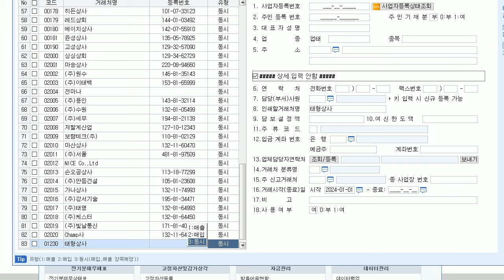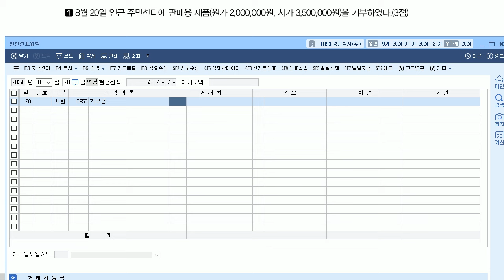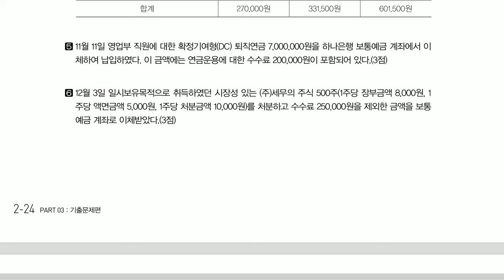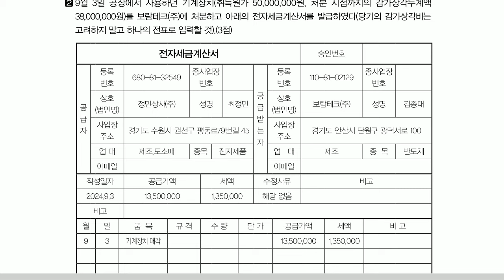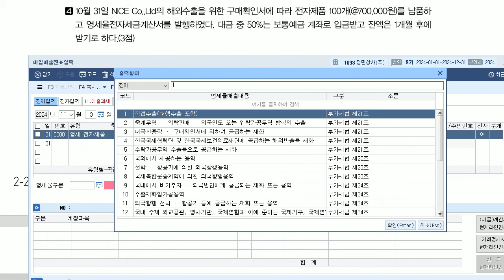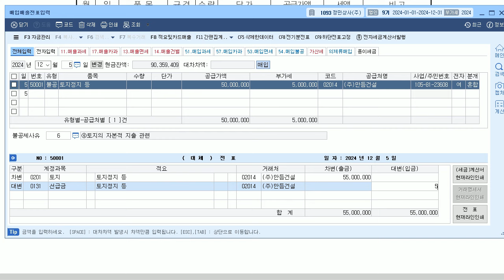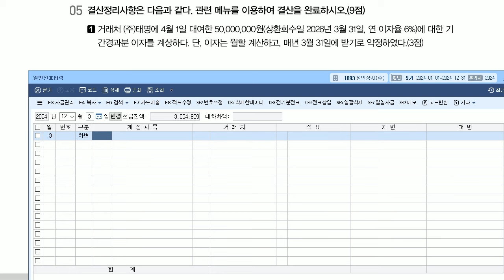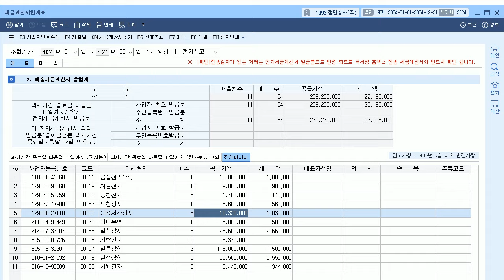[전산회계1급 이론+실무] [기출] 2023년 8월 5일 - 실무시험